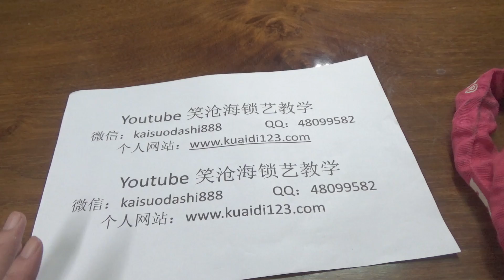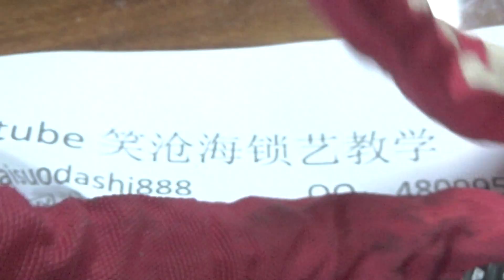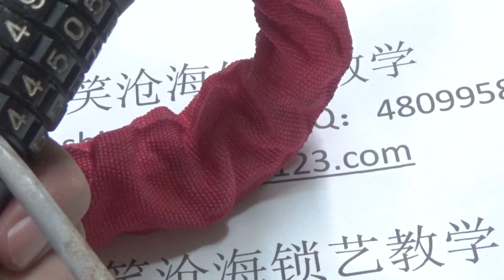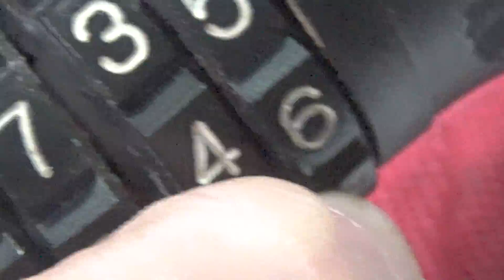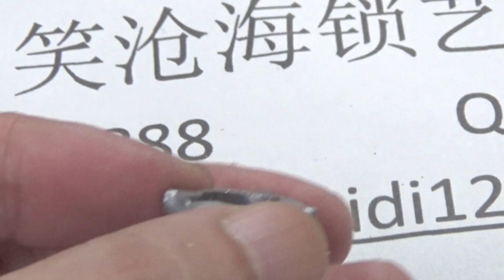笑沧海教你用简单的小技巧轻松开启密码链条锁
学开锁找我，收费哦，